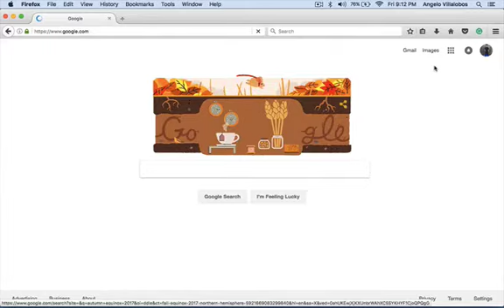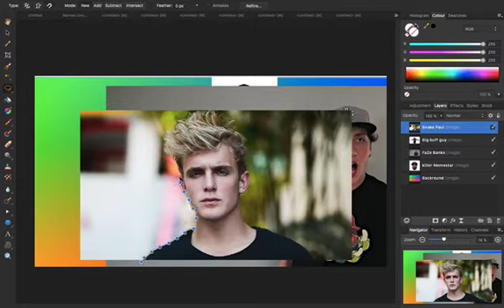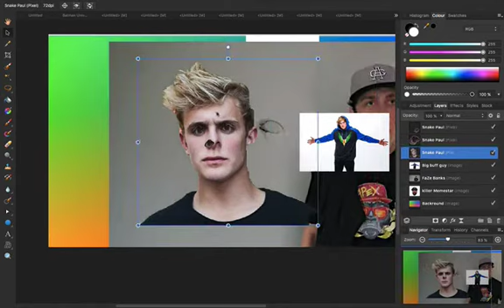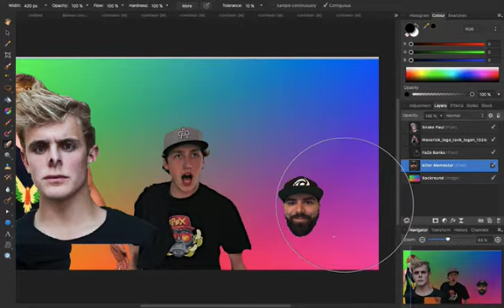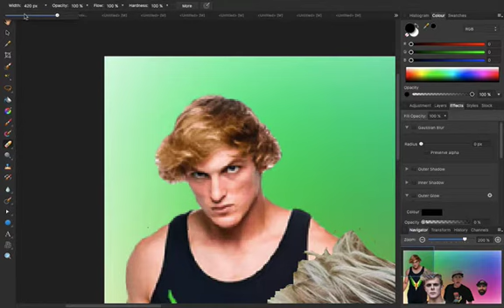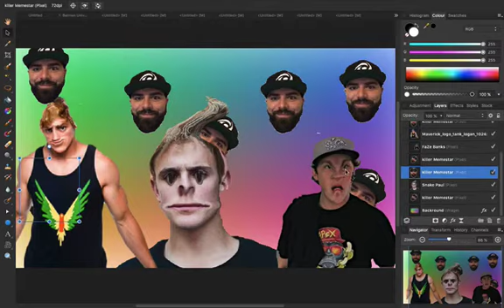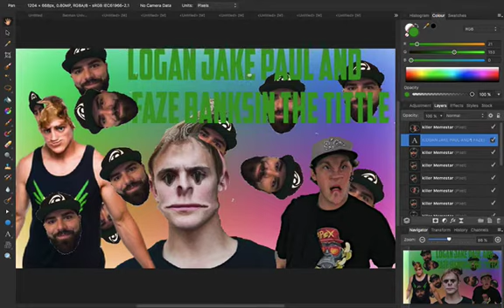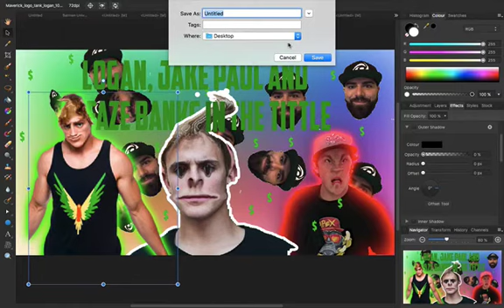making the thumbnail of this video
PROVE THAT YOU READ THE DESCRIPTION PUT #"Memer ._." IN THE COMMENTS
►►Wanna play xbox?.. for some reason..
►►3. ADD ME ON XBOX ONE/360 GAMER-TAG xXcObRaViNeXx